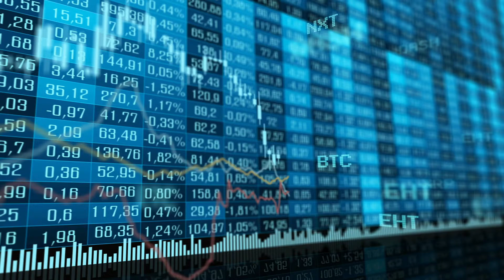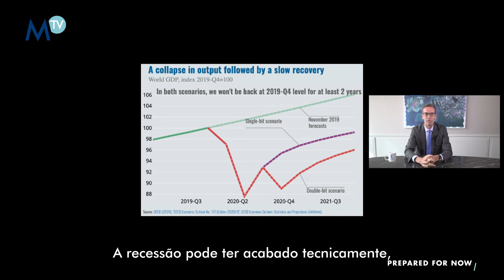200825 Morning Coffee with John Plassard - Market Rebound - Portuguese subtitles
What does history tell us about market rebounds? John Plassard has researched the issue for you and brings you his observations in his Morning Coffee...